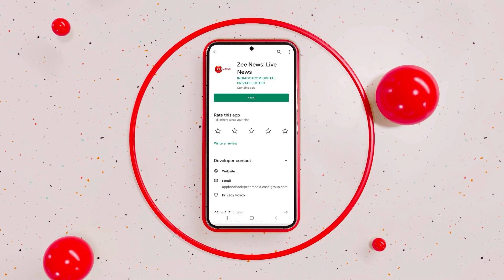Assam Flood | 5 People including 3 Minors Killed After Landslide Hit Badarpur Area | Rescue Ops On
Five people including three minors died in a landslide incident that took place in Badarpur area in Assam's Karimganj district late Tuesday nightPartha Protim Das, Superintendent of Police of Karimganj district said that the incident took place at Gainachora (Bendargool) village under Badarpur police station. At least five members of a family, including three minors, died on Wednesday in a landslide following incessant rain in Karimganj district of Assam, police said.The incident took place at Gainachora village in Badarpur Police Station area, Karimganj SP Partha Protim Das said.